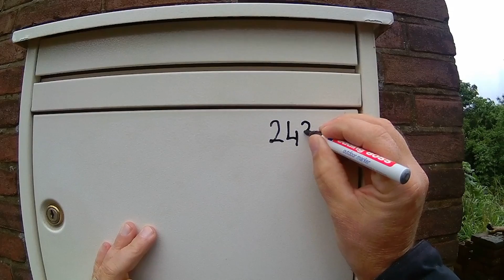Marqueurs spéciaux edding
"Vous avez besoin d'un marqueur conçu pour une tâche bien spécifique ? Dans cette édition de SÉLECTION JPG, nous vous présentons en détail les marqueurs spéciaux edding, deux marqueurs conçus pour pénétrer dans les espaces réduits et résister aux éléments pendant de longues périodes.